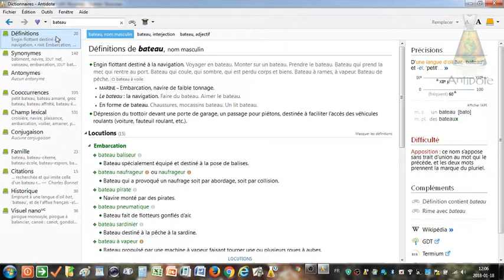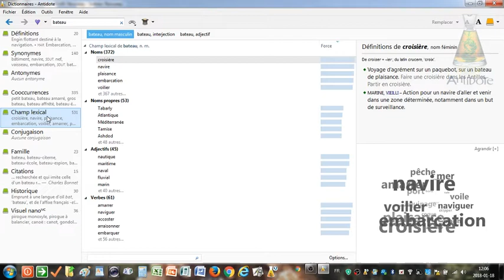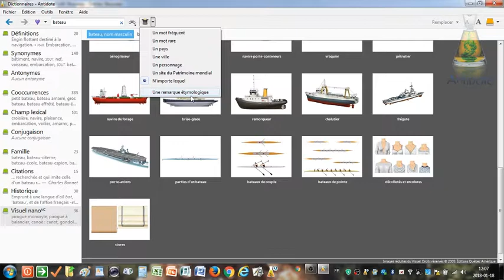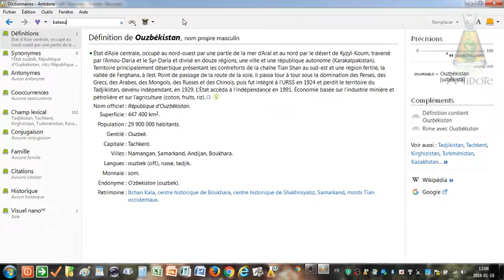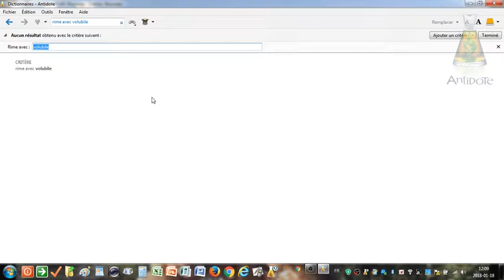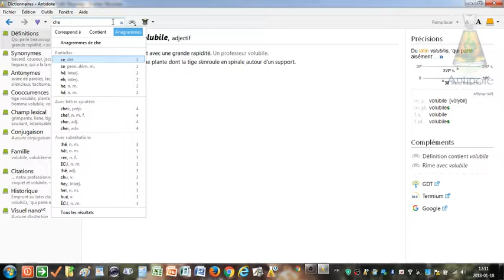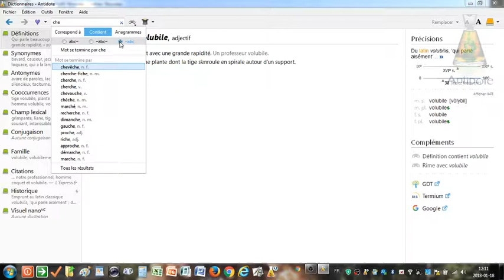Comment utiliser Antidote en contexte de création littéraire?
Pour le concours de twittérature du REFER 2018, Nicole Frédérick, enseignante de français à l'école secondaire de la Cité (CS de la Capitale-Québec) explique dans cette capsule vidéo comment utiliser au mieux les fonctionnalités du logiciel Antidote en contexte de création littéraire.